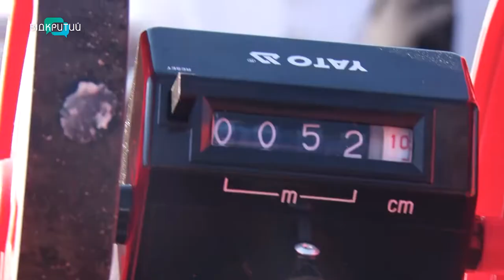У Дніпрі на День міста встановили національний рекорд з випікання піци в українському орнаменті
Смачний рекорд. У Дніпрі, на День міста, кращі шеф-кухарі приготували найдовшу піцу в Україні. Рекордсменку випікали понад 6-ть годин.